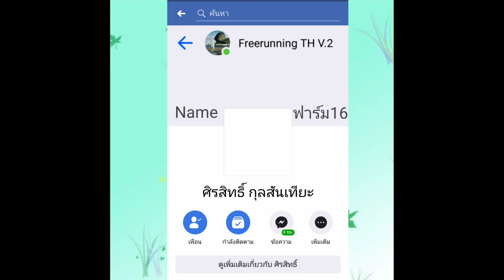ลังกาหลัง2รอบ ฟาร์ม Freerunning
เป็นคลิปฟรีรันนิ่ง,ตีลังกา,ของน้อง ฟาร์ม จากกลุ่มFreerunning TH V.2 ครับ จังหวัด บุรีรัมย์
ครับ🤣

สนับสนุนพวกเราและช่องเรา💐
เติมTrue money เบอร์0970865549
แอปwallet❤️

ธนาคารไทยพาณิชย์ จำกัด (มหาชน)
0959 สาขาปราสาท (สุรินทร์)
ชื่อบัญชี  นาย สุทธิชัย สุวรรณทอง
🙏ขอบทุกคนที่ช่ายเหลือ และเป็นกำลังให้เสมอมา❤️
เงินที่ได้มาจะนำมาพัฒนาช่อง และช่วยเหลือครอบครัวครับ💐